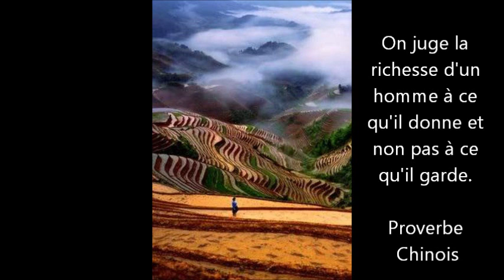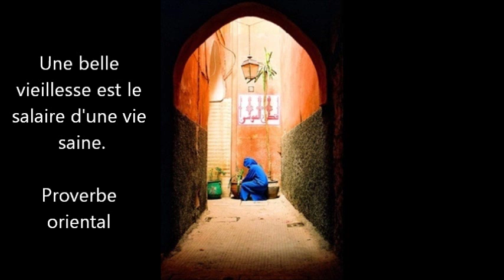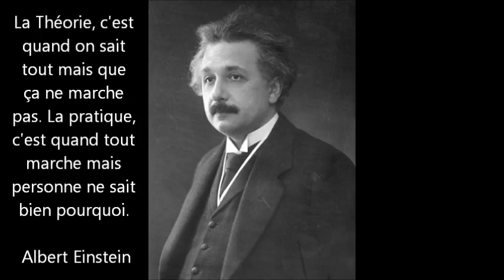PAROLES & PROVERBES DES MAÎTRES DE SAGESSE 2 (vie, spiritualité, zen, karma)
Pour ceux qui comme moi, aime les paroles des maîtres de sagesse.

Proverbe oriental
Proverbe Chinois
Proverbe Japonais
Tchouang-Tseu
Confucius
Lao Tseu
Bouddha
Socrate
Dalaï Lama
Platon
Sun-Tzu
Audiard
Kobo Abe
Albert Einstein